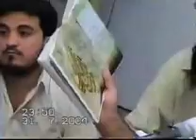Munazara:Wahdatul Wajood & Kufriya Aqaid of Wahabi Najdi-2 of 22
Mufti Shoukat Sialwi rips apart the son of shaitan Wahabi Devil (He was named as Talib ur Rehman ...but with deviant believes he has become Talib us Shaitaan.)
Sunni vs wahabi najdi